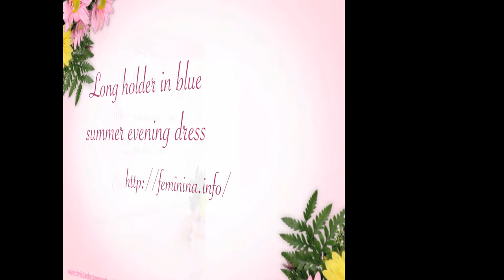Long holder in blue summer evening dress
Due to an extraordinary set of circumstances (my wife's university classes were cancelled) I got this Monday free, so naturally enough, I got the opportunity to dress again :) I wore a nice summer evening dress in blue, which is very vaporous and a bit assymmetric (which I love!), and, having washed my hair on Saturday, adding some rolls to keep those nice waves, I decided to comb myself a bit and then use my longest holder to smoke a "Black Devil" chocolate-flavoured cigarette :)